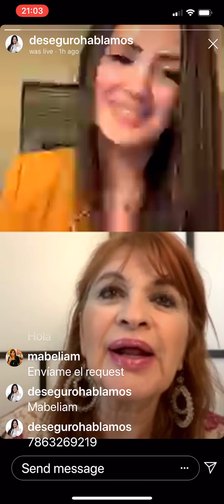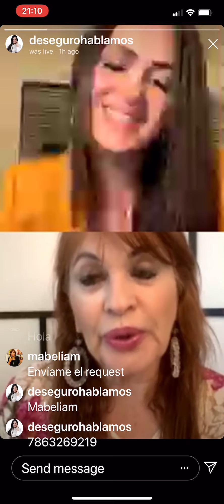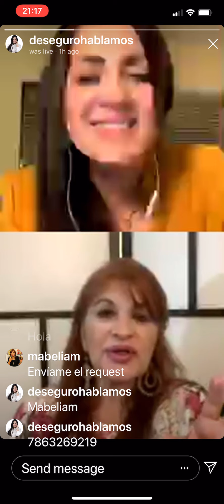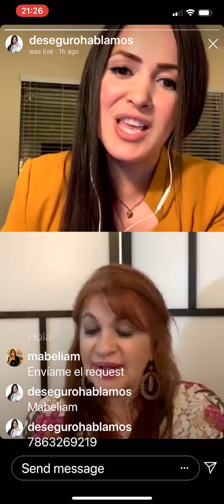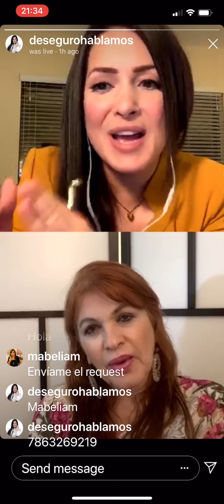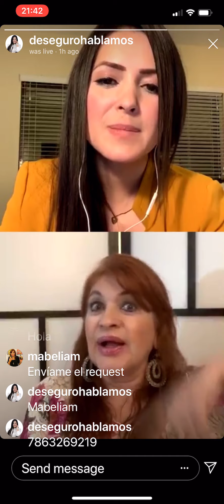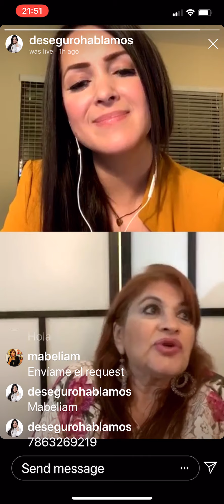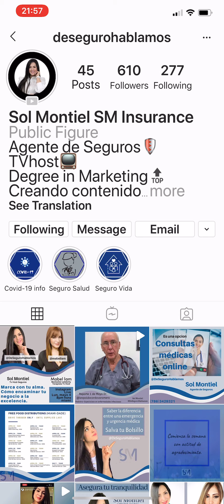MARCA CON TU ALMA - Branding WITH YOUR SOUL POR MABEL IAM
Una tecnica creada para el exito de todos los emprededores,  escritores, influencers - una forma dee ver tu marca personal o de negocicos de manera esencial.
ABUNDANCIA- AMOR - LUZ - PODER Y  FELICIDAD,  Paz mental = Ahora SE PUEDE CREAR AQUI AHORA